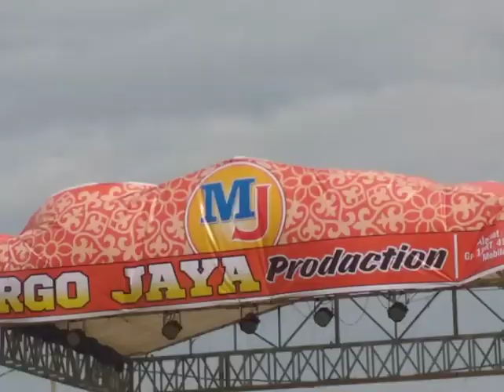DETIK-DETIK KESURUPAN HANTU KUDA LUMPING SANGATTA - PARAH !!!